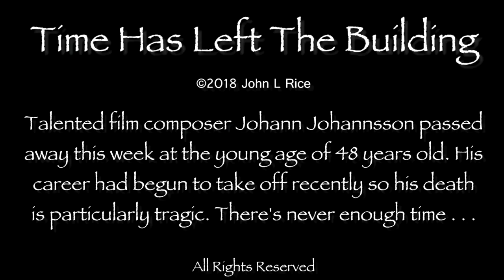Time Has Left The Building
Roland A-88
Roland Integra-7
Mellotron M4000D Rack

Electronic Sounds:
5U modular synth featuring SSL ScatTalker

Additional:
Acoustic chimes, snare drum, gong

Effects:
Strymon BigSky and Timeline pedals
Roland RSP-550

Rest in peace Johann Johannsson . . . .